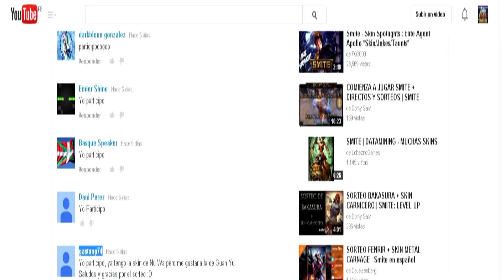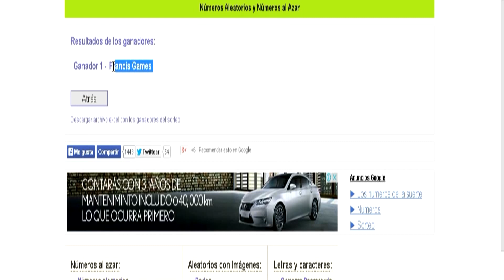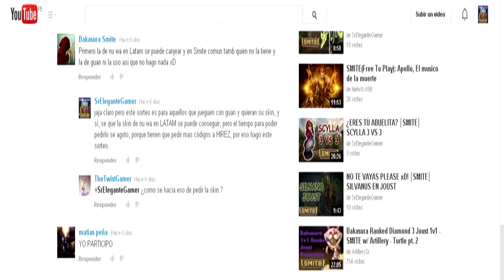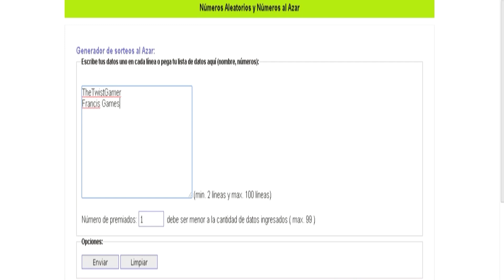FINAL DEL SORTEO - FELICITACIONES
Like y favoritos ayudan muchito ^_^!